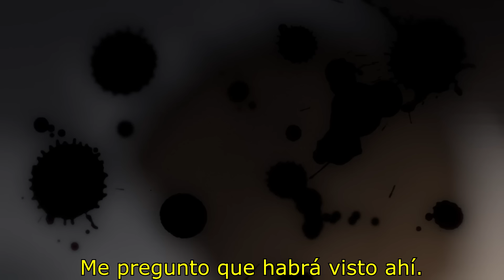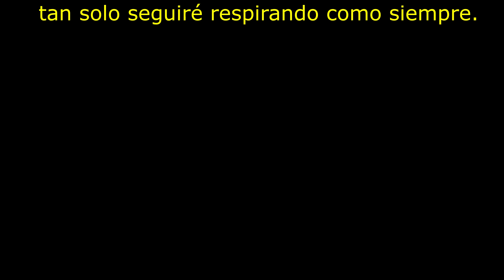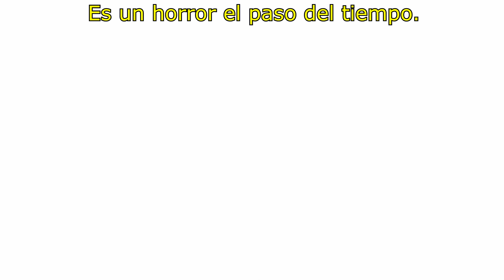Hybrid Child - OVA 4 (Sub. Español)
*Volumen 4*
Subtitulo: Soy el único――

Se trata sobre Kuroda, el cual se dedica a la creación de Hybrid Child, tras haber pasado la guerra.

PERSONAL
Autor original (manga): Shungiku Nakamura
Director: Michio Fukuda
Planificación: Hiroshi Matsumoto, Hisato Usui, Yoshiyuki Ito, Kazunori Noguchi
Configuración serie: Aki Itami
Diseño de personajes: Takahiro Kishida
Director de animación prop: Okado Satoshi
Director de arte: Ken Naito
Arte fijado: Takeyuki Takahashi
Ajustes de color: Ayako Suenaga
Director de fotografía: Masayuki Kawaguchi
Director de 3DCG: Imakaki Kana
EDIT: Masahiro Matsumura
Producción: CONTE
Guíon: Aki Itami
Director de acústica: Kazuya Tanaka
Productor: Sachi Kawamoto, Kazuo Onuki, Yuka Sakurai, Urasaki Norimitsu
Animación: Studios Deen
Director de animación: Hirrakawa Akio, Aono Atsushi

SUBTITULOS EN ESPAÑOL:
Empresa: Editorial MEX
Producción: Panda & Conejo
-Traducción y acordes: Kikuharu Nakamura
-Editor y revisión: D・D Albert

CAST
Yuuki Ono es Kuroda
Yoshitsugu Matsuoka es Tsukishima y Prototipo